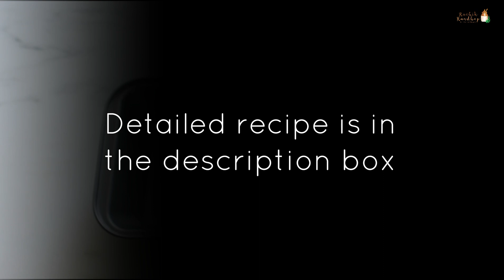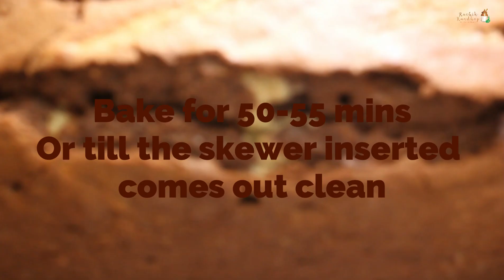Marble Cake | The Best Marble Cake | Chocolate & Vanilla Marble Cake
Super moist and delicious chocolate-vanilla marble cake that tastes great as a tea time accompaniment or an anytime snack! Perfect for a picnic or as a snack in your child's lunchbox.